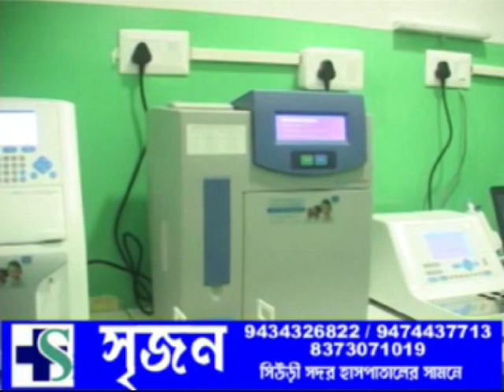VOI TV ZILLA BARTA 09.03.2022